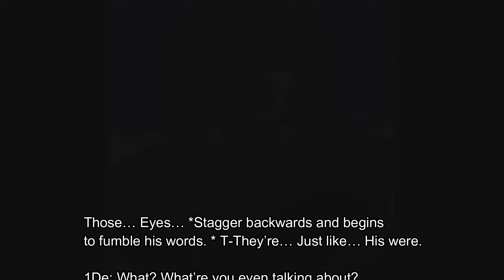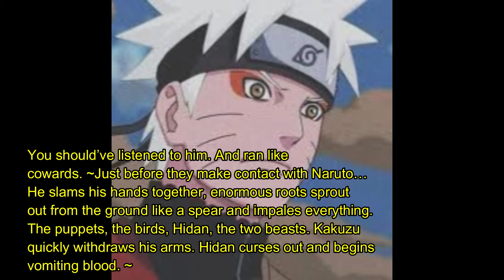Naruto The Beast Episode 6